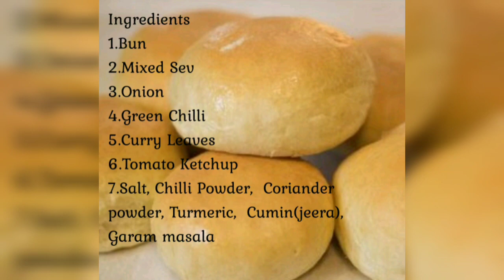Masala bun |Bakery Style Masala Bun|kara bun🍔🍔Kara|How to make masala bun